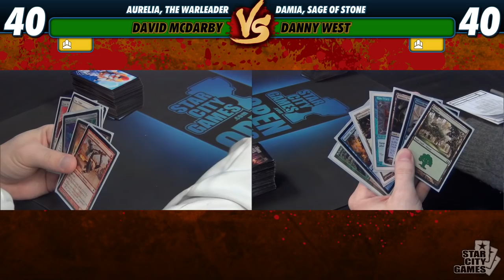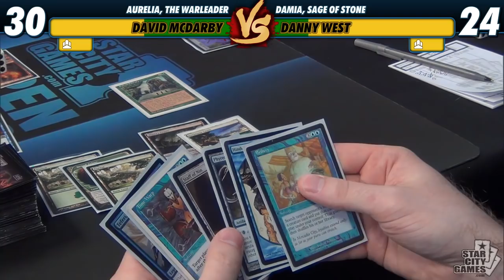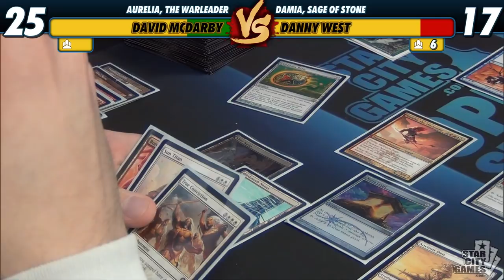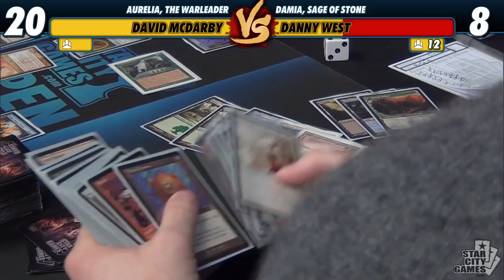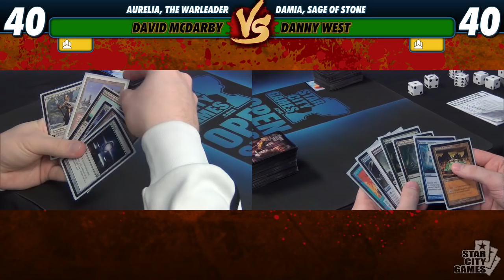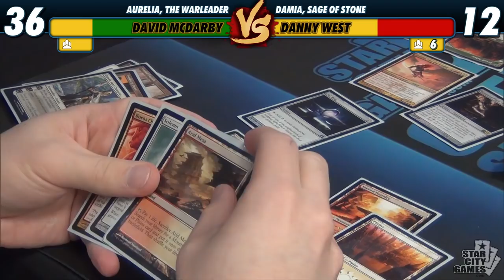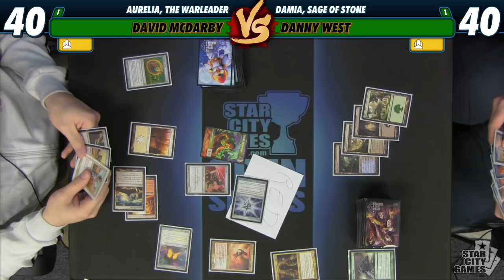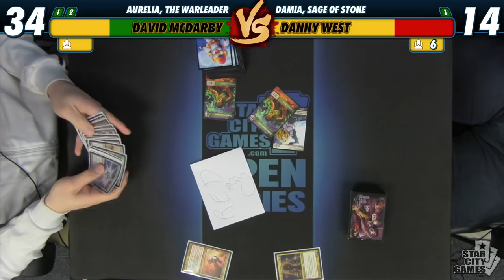Commander Versus Series: Aurelia (David McDarby) vs. Damia (Danny West)